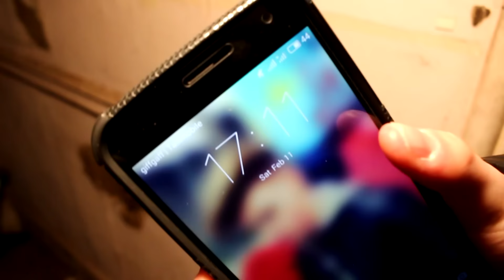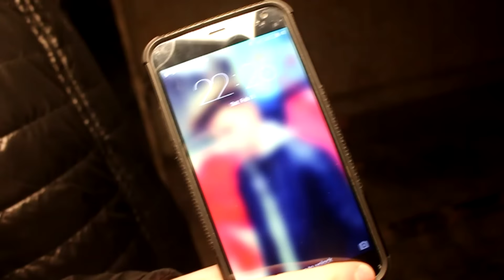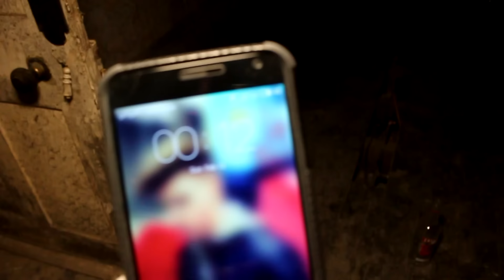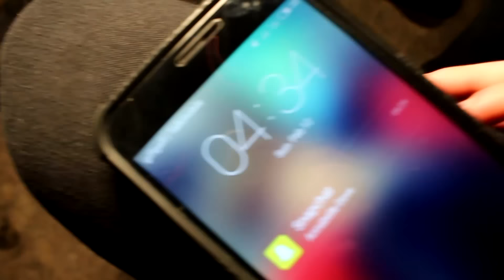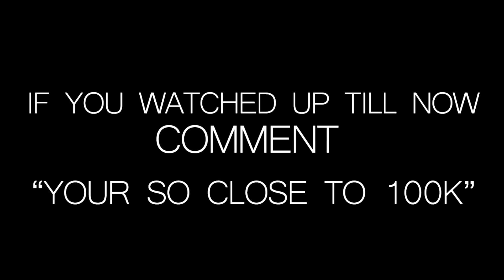STAYING OVERNIGHT In Haunted Abandoned House! (CUT HANDS OPEN!)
►WARNING: THIS VIDEO IS 100% LEGIT, WE PUT OUR LIFE AT RISK.
►SMASH 2,000 LIKES FOR MORE HAUNTED VIDEOS!